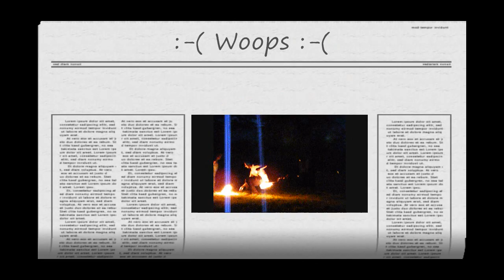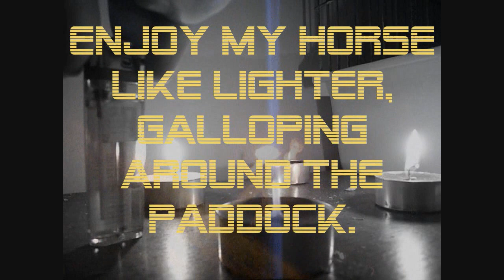Fire Poi & Staff (Aestival Solstice)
Firey Fun times at our local Aestival solstice.

Me (Carl kirby) & Joe dickenson (Mr Joe) having a freestyle spin as the solstice crew move all there equipment inside, we had no music to prance and dance about to but it was fun without it.

filmed by Monkey5drumming (Thom Williams)
edited by Djcow111 (Carl Kirby)